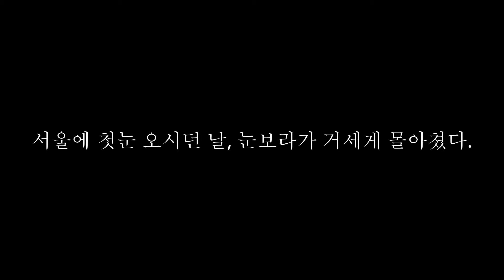첫눈,눈보라속에 피어난 개나리-yookeun Chang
il mio FACEBOOK residenza sono qui!